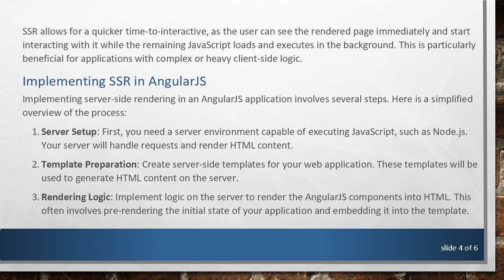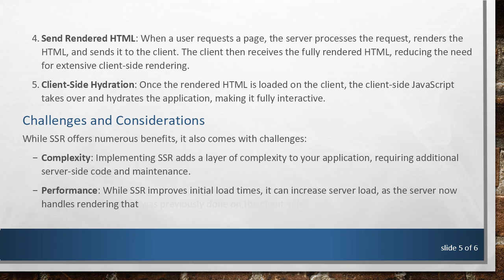AngularJS Server-Side Rendering: An Overview for Better Performance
Summary: Discover how server-side rendering in AngularJS can improve the performance and SEO of your web applications. Learn about its benefits and implementation.

AngularJS, a popular JavaScript framework, is well-known for building dynamic and interactive single-page applications (SPAs). While SPAs offer a seamless user experience, they often come with challenges such as poor SEO and slow initial load times. To address these issues, developers can implement server-side rendering (SSR) in AngularJS applications. This guide will provide an overview of SSR in AngularJS, its benefits, and how it can enhance performance and search engine optimization.

What is Server-Side Rendering (SSR)?

Server-Side Rendering (SSR) is a technique where the HTML content of a web page is generated on the server rather than in the client’s browser. When a user requests a web page, the server processes the Javascript and renders the HTML, which is then sent to the client. This contrasts with client-side rendering (CSR) where the browser downloads a minimal HTML page and JavaScript, and the content is rendered on the client side.

Benefits of SSR in AngularJS

Improved Performance

One of the key advantages of SSR is the improved performance of web applications. Since the server generates the HTML content, the initial load time is significantly reduced. Users can see the content almost instantly without waiting for the JavaScript to load and execute in the browser. This leads to a better user experience, especially for users with slow internet connections or less powerful devices.

Enhanced SEO

Search engine optimization (SEO) is another area where SSR shines. Search engines often have difficulty indexing pages that rely heavily on JavaScript for rendering content. With SSR, the server sends a fully-rendered HTML page to the client, making it easier for search engine crawlers to index the content. This can significantly improve the search engine ranking of your AngularJS web application, leading to increased organic traffic.

Faster Time-to-Interactive

SSR allows for a quicker time-to-interactive, as the user can see the rendered page immediately and start interacting with it while the remaining JavaScript loads and executes in the background. This is particularly beneficial for applications with complex or heavy client-side logic.

Implementing SSR in AngularJS

Implementing server-side rendering in an AngularJS application involves several steps. Here is a simplified overview of the process:

Server Setup: First, you need a server environment capable of executing JavaScript, such as Node.js. Your server will handle requests and render HTML content.

Template Preparation: Create server-side templates for your web application. These templates will be used to generate HTML content on the server.

Rendering Logic: Implement logic on the server to render the AngularJS components into HTML. This often involves pre-rendering the initial state of your application and embedding it into the template.

Send Rendered HTML: When a user requests a page, the server processes the request, renders the HTML, and sends it to the client. The client then receives the fully rendered HTML, reducing the need for extensive client-side rendering.

Client-Side Hydration: Once the rendered HTML is loaded on the client, the client-side JavaScript takes over and hydrates the application, making it fully interactive.

While SSR offers numerous benefits, it also comes with challenges:

Complexity: Implementing SSR adds a layer of complexity to your application, requiring additional server-side code and maintenance.

Performance: While SSR improves initial load times, it can increase server load, as the server now handles rendering that was previously done on the client-side.

State Management: Ensuring consistent state between server-rendered and client-rendered content can be tricky and requires careful handling.

Conclusion

Server-side rendering in AngularJS can significantly enhance the performance and SEO of your web applications. By generating HTML on the server, SSR reduces initial load times and ensures better indexing by search engines. However, it also introduces additional complexity and performance considerations. When implemented thoughtfully, SSR can lead to a more responsive and search-friendly AngularJS application.

For developers facing SEO concerns or performance issues with their AngularJS applications, SSR presents a viable solution worth co